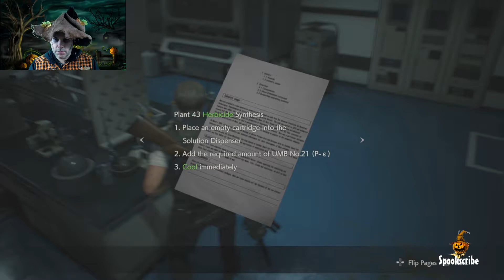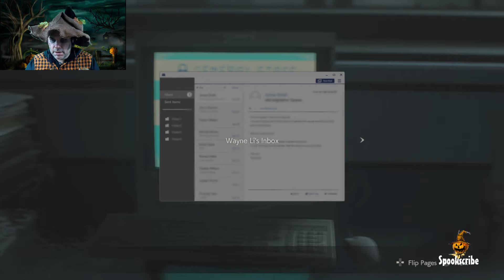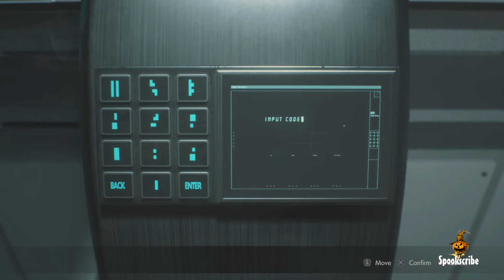Resident Evil 2 (Part 17) Scarecrow Gets Chomped.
Happy Halloween, Ghosts, Ghouls, and Goblins!
Welcome back to my playthrough of the Resident Evil 2 Remake.

Out of the frying pan and into the... Jungle?  In this episode, we reach "The Nest" in an attempt to retrieve the G-virus.  Of course, the plant life in the facility has other plans for me.  This takes "plant food" to a whole other level.

Come on.  Let's NOT kill zombies together.

I played the first Resident Evil 2, the one that came out in 1998.
So, it's only fitting that I play this one, too.
As you can see in the video, I'm a bit rusty and having played the original didn't give me much of an advantage after all.

If you'd like to see more activity from me, Scarecrow, go to the Halloween Crossroads blog, halloweencrossroads.com
I do posts about movies, shows, drinks, crafts, desserts, and more.

If anyone needs me, I'll be out in my field.